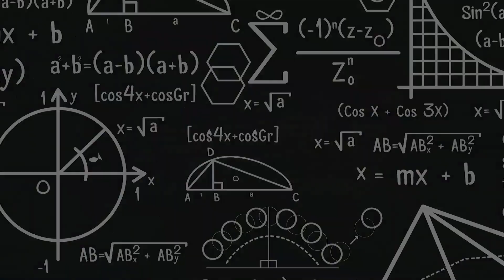Ananya Shines in Soccer Speech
Step into the world of public speaking as Ananya takes centre stage, delivering a captivating speech on the benefits of soccer. Witness her confident delivery and informative content while receiving valuable feedback from her teacher. Discover the transformative journey of honing public speaking skills and unleashing the power of effective communication.